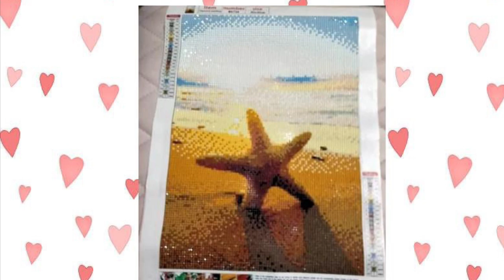Diamond Painting | livingthe30x40life22 | Slideshow | All the Completions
Hi, thanks for stopping by. Today’s video is a compilation video of all the completions , in the event . Thank you for everyone for taking part

The event is now closed

livingthe30x40life22 - runs from 1st September 2022 to 30th September 2022

Do you love 30x40 canvasses , or have a lot you need to do ?

Post canvasses completed during the month of September onto Instagram using the livingthe30x40life22. Each completed canvass will give you one entry into the giveaways.

If you dont have Instagram , you can emai me ,or use Facebook messenger to send your completed canvass pictures . Let me know if you want me to add them on Instagram. Either way each one will be an entry to the giveaway .

Lets see how many we can get done . Remember to have fun